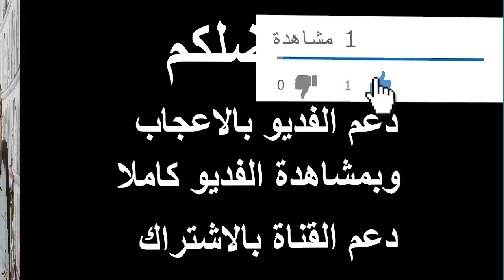ما هو السبب الخفي؟ الصراع يشتد و أمريكا تتعمّد تسليح استفزازي ضد روسيا في اوكرنيا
من الضروري ان تعرف ان الإعلام لا ينقل لك الحقيقية
فهو في احسن الأحوال ينقل لك كلام السياسيين وهم أكذب الناس